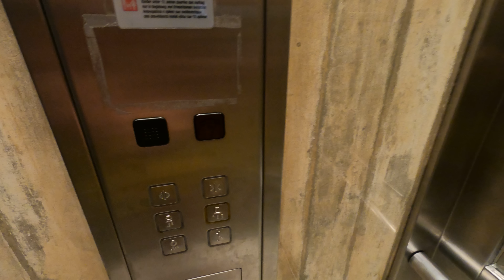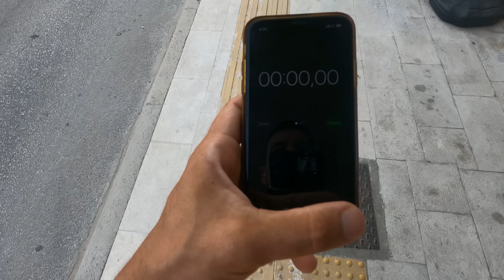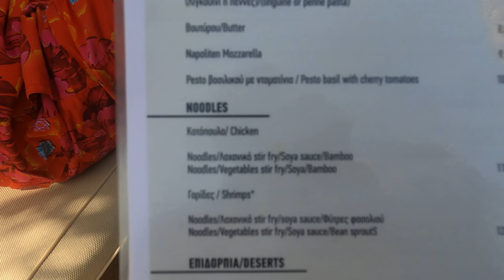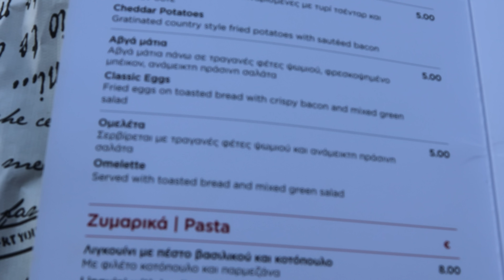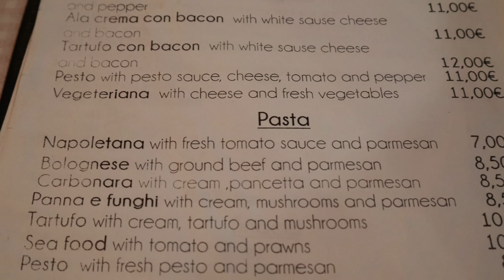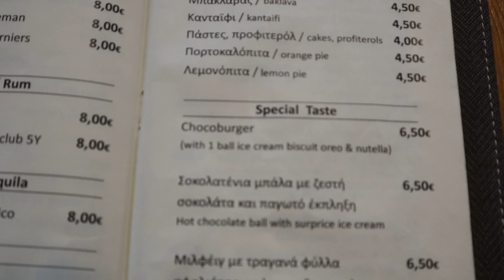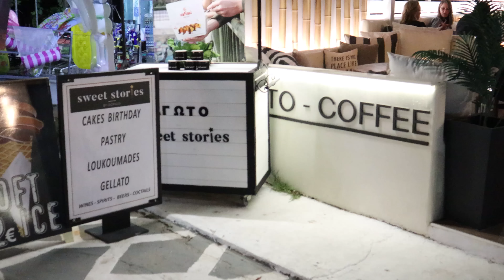24H ΤΡΩΩ ΑΠΟ ΕΞΩ ΟΛΑ ΤΑ ΓΕΥΜΑΤΑ ΜΟΥ +CHEATMEAL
Στις διακοπές μια από της 3 μέρες που πήγα στην θασο έφαγα όλα τα γευματα μου στο περίπου από έξω χωρίς κανένα τάπερ μαζί μου και έκανα και ένα CHEATMEAL το βράδυ διασκεδαστικό βίντεο χορταστικό αλλά πολύ έξοδο ….

Ακολουθήστε με αν θέλετε